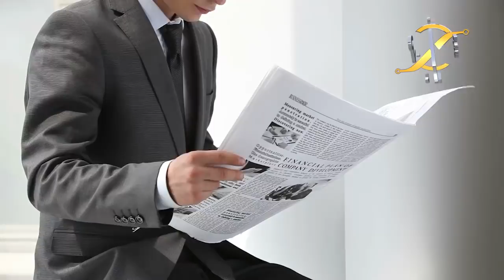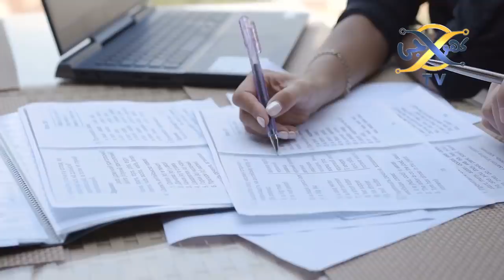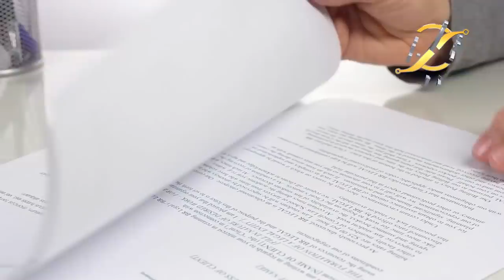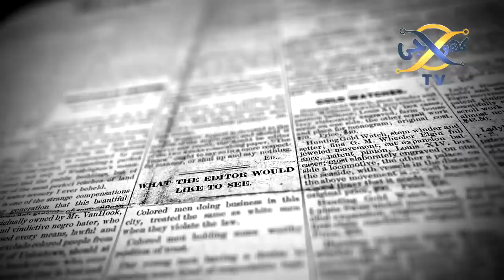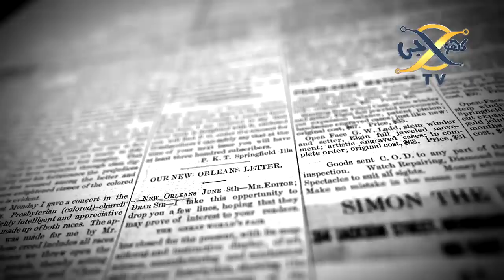Pakistan Provide Air Base to China in Azad Kashmir | Khoji TV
Pakistan Provide Air Base to China in Azad Kashmir .
Our Team
CEO : _________________ Talha Labib
Editor :________________ Syed Karar Abbas
Voice Over : ___________ Majid Malik
Writer :________________ Husnain tayyab